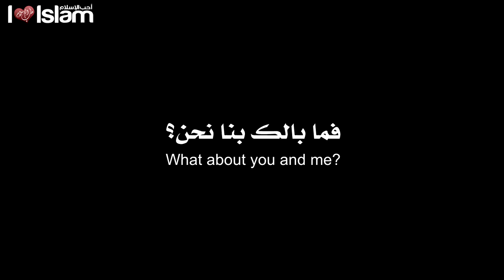The Enemy Inside You - Talash Peace